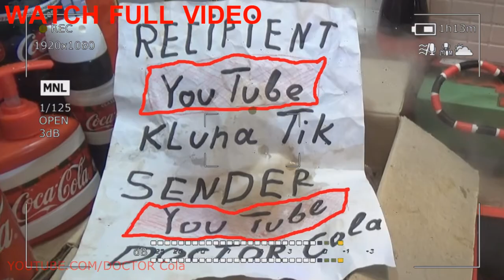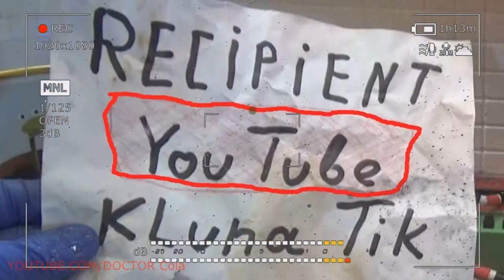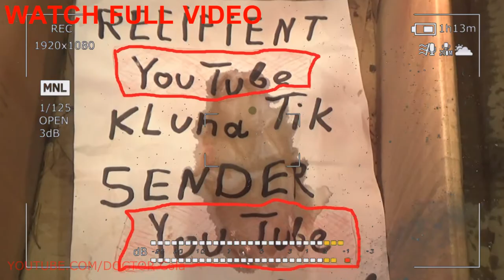Gift Kluna Tik Dinner #117 Package – Main Success of the Best Character – Crazy Art Coca Cola Art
Gift Kluna Tik Dinner Package! Main Success of the Best Character! Crazy Art Coca Cola Art!
Kluna Tik Dinner technological scheme for the production of any kind of bread includes a sequence of individual technological steps and operations, the scary stories implementation of which allows you to get the product, characterized by better quality. Cooking dough. Dough preparation is the most important and longest stage of the bread production process. It includes the following operations: Crazy Art dosing of raw materials, kneading semi-finished products and dough, fermentation of semi-finished products and dough, punching.

Kluna Tik Dinner dough preparation is carried out in accordance with the technological plan developed at the bakery for each grade of the product. In the technological plan, the characteristics of the equipment, the production recipe, scary stories, calculations of the consumption of raw materials, indicators of the technological process of production are indicated. Dough - Crazy Art is a semi-finished bakery produced by kneading flour, water, yeast, sourdough or sourdough and additional raw materials in accordance with the recipe and technological regime used to make bakery products.

Kluna Tik Dinner to the semi-finished bakery production includes all products preceding the finished products, i.e. needing further processing for conversion into finished products. These are various tea leaves, scary stories, liquid yeast, yeast (Crazy Art thick, liquid), bogs (thick, large thick, liquid), dough. In addition, baked goods semi-finished products include dough pieces, finishing semi-finished products, bread and breadcrumbs. Bread recipes. For the production of bread, the main raw materials are used: flour, water, yeast, salt, and optional: sugar, fat, eggs and egg products, milk and dairy products, etc.

Kluna Tik Dinner list and the ratio of certain types of raw materials used to produce a certain kind of bread, scary stories called recipe. In recipes, it is customary to express the amount of all components as a percentage of the mass of flour. For each type of bread and bakery products produced according to state standards, there are approved recipes that indicate the type of flour and the consumption of each type of raw material (kg per 100 kg of flour). In the approved formulation, the amount of water is not given. These Crazy Art recipes are in special collections.

Based on the approved recipe, Kluna Tik Dinner bakery production laboratory makes production recipes that indicate the amount of flour, water and other raw materials, taking into account the technology and equipment used at the enterprise, as well as the technological mode of cooking products (temperature, humidity, scary stories acidity of semi-finished products duration of fermentation, casting, Crazy Art and other parameters). In drawing up the technological regime, the baking properties of the flour, as well as the production conditions (room temperature, the type and quality of the yeast, the interchangeability of raw materials, etc.) are necessarily taken into account.

Kluna Tik Dinner currently in the baking industry uses various methods of dough preparation for wheat, scary stories of rye bread and bread from a mixture of rye and wheat flour, which can be classified as multiphase (two and three phase) and single phase, as well as portion (periodic) and in-line (Crazy Art continuous) dough preparation methods.

Kluna Tik Dinner if a single-phase method of dough preparation is used, then in the production recipe the raw materials that are necessary for the preparation of one phase (dough) are indicated. When preparing a dough using several phases of scary stories (dough, dough) in the production recipe the raw materials are indicated with a breakdown by phases. If a periodic method of making dough is used, then the production recipe indicates the amount of flour and other raw materials, solutions and semi-finished products per batch of one bowl of Crazy Art dough and dough. In the case of a continuous method of preparation in the production recipe, the consumption of raw materials and semi-finished products for the operation of the kneader is given for 1 minute.

Kluna Tik Dinner production recipes and process parameters after preparation are checked by trial production baked goods. Production formulations can be refined depending on the properties of the incoming raw materials and the working conditions of Crazy Art. Production recipes allow for changes in the dosing of yeast, depending on their lift and replacement of pressed yeast with liquid or dried, scary stories may include food additives that are approved by the Ministry of Health of the Russian Federation and improve the quality of bakery products in amounts recommended by the manufacturers.